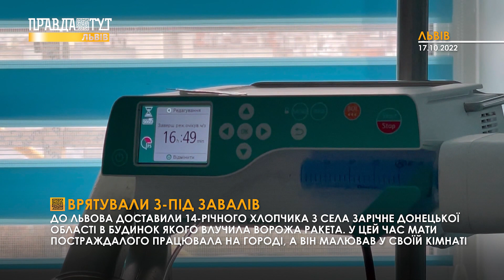До лікарні Львова доставили 14-річного хлопчика з Донеччини, в будинок якого влучила ворожа ракета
Внаслідок вибуху в нього були осколкові поранення хребта та живота. Зараз хлопчик не може самостійно ходити та навіть їсти, бо частину кишківника вирізали через сильне поранення.